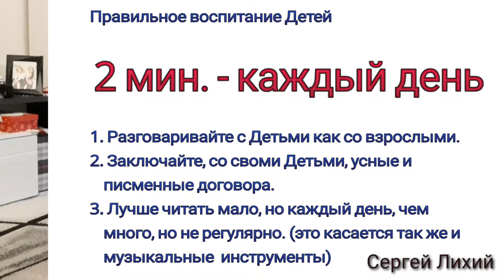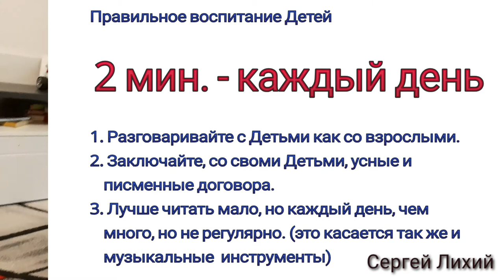Лайфхак. Правильное воспитание Детей. Приучаю читать по 2 мин - каждый день. Договор с Ребёнком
Заключаю устный договор с Ребёнком. Дети умнее взрослых, главное это всегда знать и относиться к ним как к себе равными, как ко взрослым Людям.

Учиться никогда не рано - учиться никогда не поздно.

Инста и фейсбук:  Сергей Лихий sergeylikhiy                                                                                                       Дорогие Друзья!
Финансовая благодарность канала приветствуется
вот реквизиты:
Сбер (РФ) 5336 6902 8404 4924, привязан к номеру 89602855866;
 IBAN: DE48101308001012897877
BIC: BIWBDE33XXX (для переводов по европе)